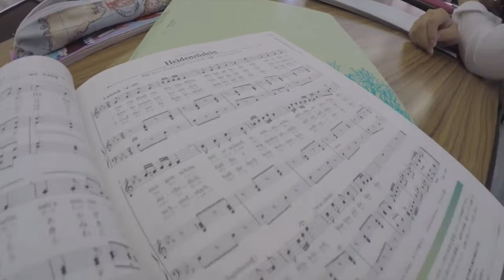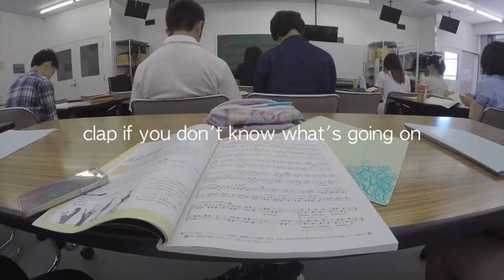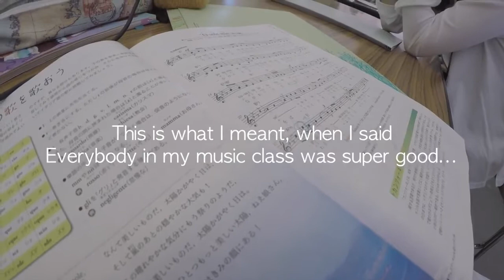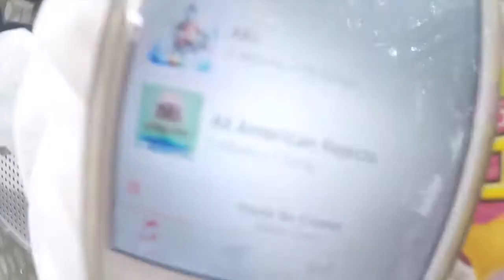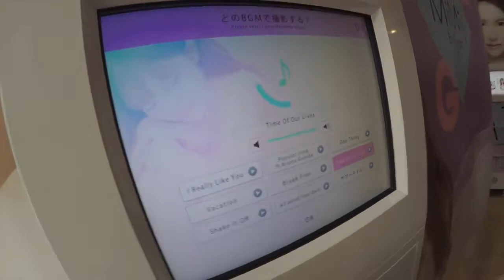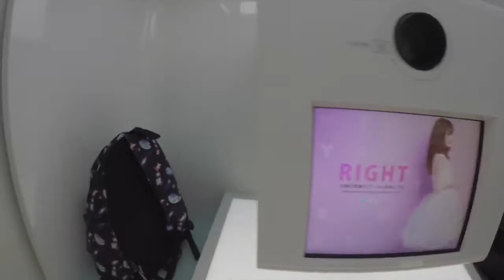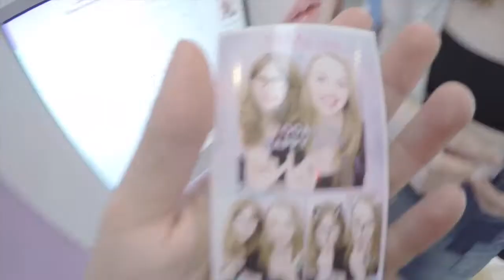Japanese High School Life Japan Girl School Vlog Japanese Schools 2021 Japan Girl Life Japanese Girl